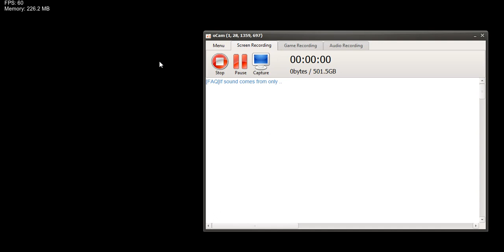watermelon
just chillin